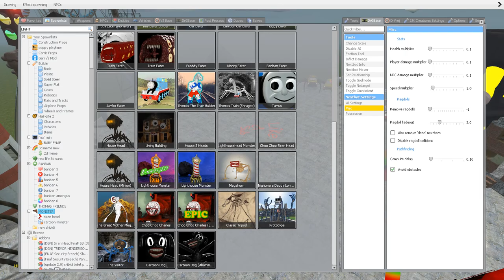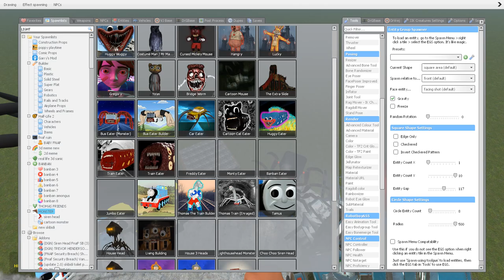EVERYTHING TURNED INTO MONSTERS! - CHOO CHOO CHARLES, TRIPOD, BUS EATER, LIGHTHOUSE, HEAD HOUSE !!!